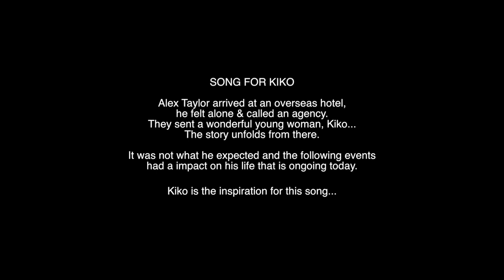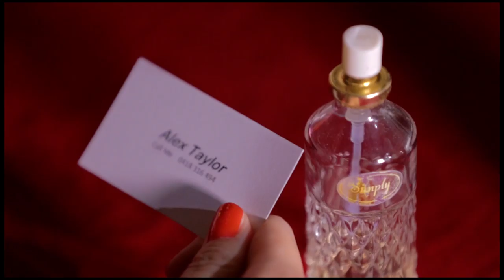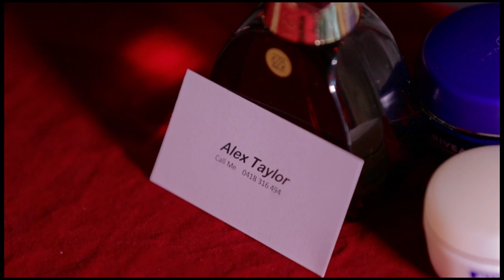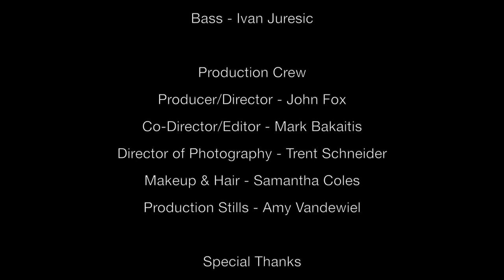Song for Kiko - John Fox - Alex Taylor Experience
Alex Taylor arrives at a rundown hotel on the outskirts of a large city, he feels alone and calls an agency, they send a wonderful young woman..Kiko
The story unfolds from there, Kiko was not what he expected and the events that take place in the weeks that followed would have an impact on his life that is ongoing today.

Kiko is the inspiration for this song..

Song for Kiko was awarded Best Song - Country Rock category July 2014 by Akademia Music Awards Los Angeles CA.

"Song for Kiko" has won another award by the Akamedia Music Awards in Los Angeles..

Best Music Video - Country Rock.. August 2014

'Driven by skillful guitar, distinct vocals and well-chosen visuals, this video captures the passion and fire of two people brought together by chance and rent apart by the same.'

Hi Quality Retail Packaged DVD is available from the artist for a donation of  $20- ( Posted Worldwide )
Contact the artist ( info (at) TwoBy2Band.com )